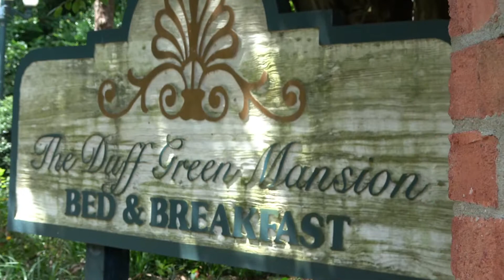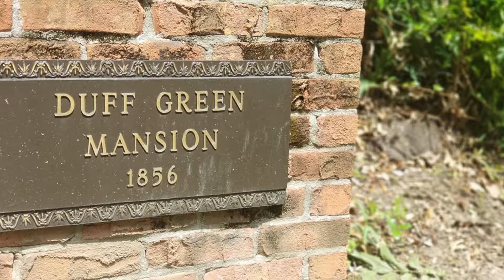DUFF GREEN MANSION BED AND BREAKFAST VENUE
THE DUFF GREEN MANSION IS A HISTORICAL PIECE OF MISSISSIPPI'S HISTORY AND AMERICA'S HISTORY. FROM THE CIVIL WAR WHEN IT WAS USED AS A HOSPITAL FOR BOTH CONFEDERATE AND UNION SOLDIERS, TO ALL THE WEDDINGS AND SPECIAL EVENTS THAT CONTINUE TO BE BOOKED. THE DUFF GREEN MANSION IS AVAILABLE FOR ANY AND ALL OCCASIONS, SPECIAL AND NOT SO SPECIAL. COME FOR NO OTHERREASON THAN TO ENJOY A LUXURIOUS STAY IN ONE OF THE BEAUTIFUL ROOMS. WAKE UP TO BREAKFAST ON THE 2ND FLOOR AND A HISTORIC TOUR OF THE MANSION'S HISTORY!